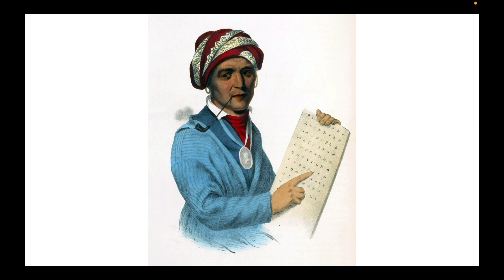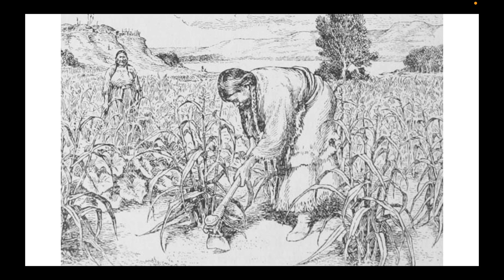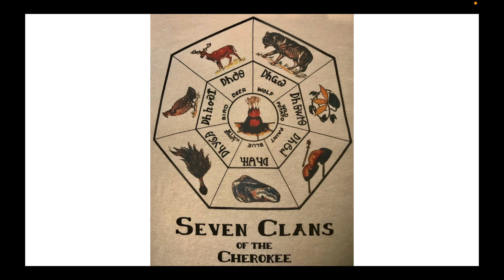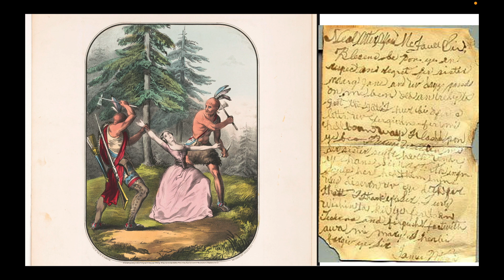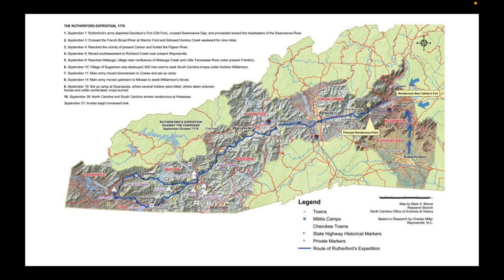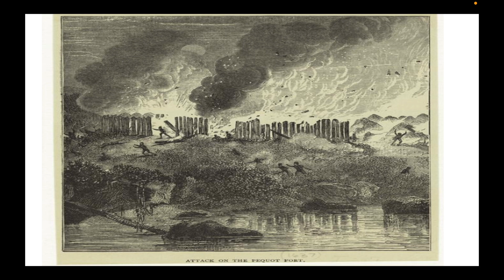The Cherokee War of 1776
Jonathan Bennett is the presenter of our 2021 special Veteran's Day program. The subject is the Cherokee War of 1776. Largely forgotten as it took place at the same time as the American Revolution, The Cherokee War had profound implications for Kentucky, North Carolina, South Carolina, Tennessee, and Virginia. The presentation works to provide a balanced view of the conflict from both sides and introduces important figures in the late 1700s in the Southern Colonies.